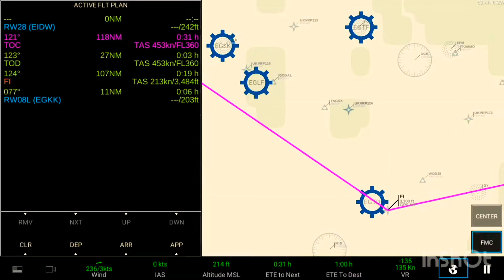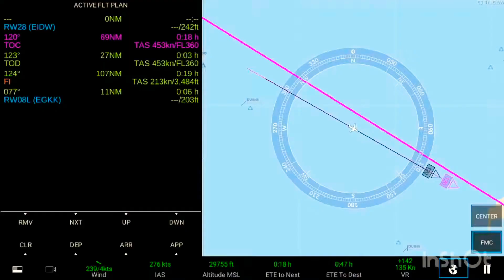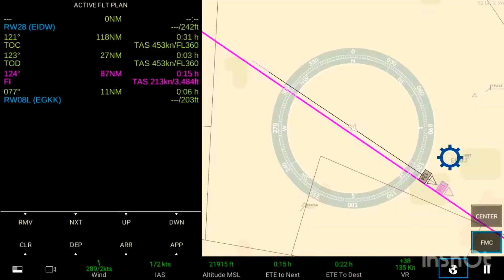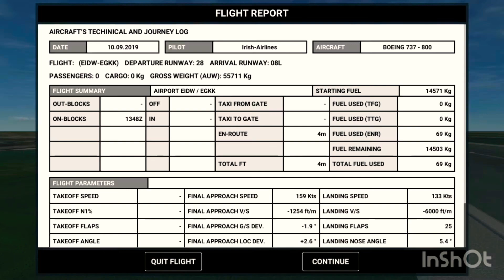Ryanair | 🇮🇪 Dublin Airport - London Gatwick 🇬🇧 | RFS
Discord this is the easiest way to chat to me, my subscribers, other content creators, arrange group flights etc.

I hope you enjoy. Whilst I’m not a huge fan of Ryanair IRL, I do like their livery! Also, it’s been awhile since I’ve uploaded an ‘Irish Airline’ so here we go! I am definitely an Airbus fan, but the sheer power the B737 hosts is amazing. Let me know if you enjoyed! ☘️🇮🇪

Song - Rain

RFS
Real Flight Simulator
Swiss001
AirForceProud95
Swiss
B737
MAX
Fortnite
PS4
Xbox 1
Android
iOS
X-Plane
FSX
Flight Simulator 2020
Dublin
Ireland
London
UK
United Kingdom
EasyJet
WOW Air
Budget travel
Budget holidays
Love traveling
Spain
Irish Sea